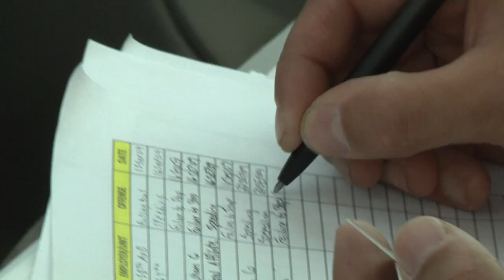34th ID Red Bull Military Police Patrol Basra, Iraq shot in 720progressiveSource DVIDSHD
The 34th Red Bull Infantry Divisions Military Police Company perform their duties in Basra, Iraq.
A 60 second video package on the MP's and what goes on during a typical day.